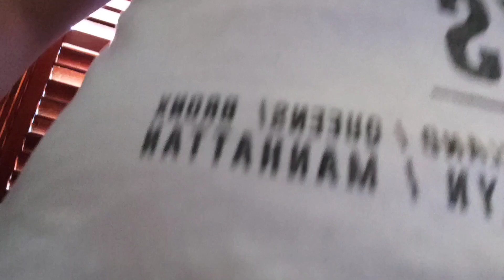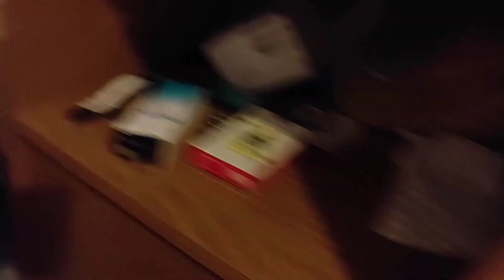PT.2. LJETNI OUTFIT (5200 €),🏖️💸🏜️